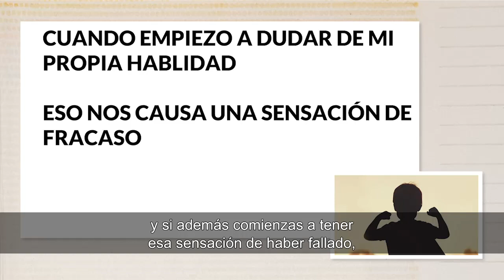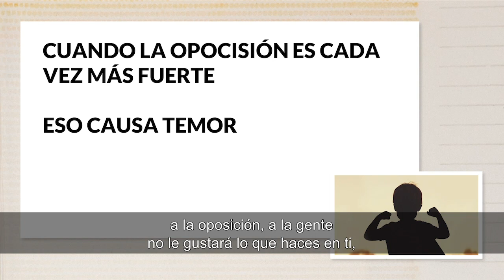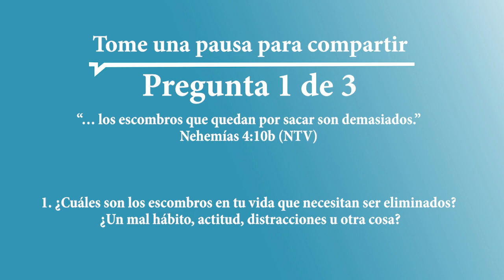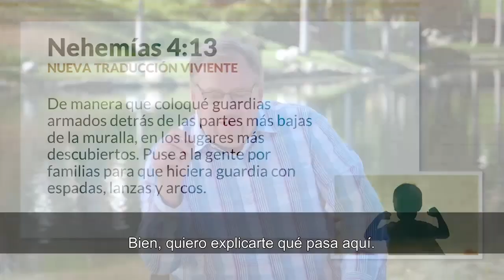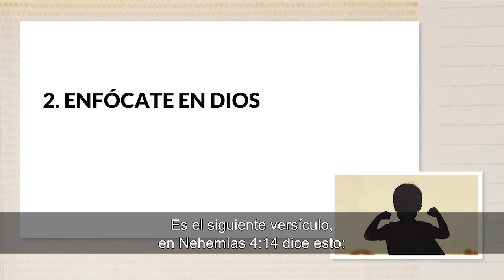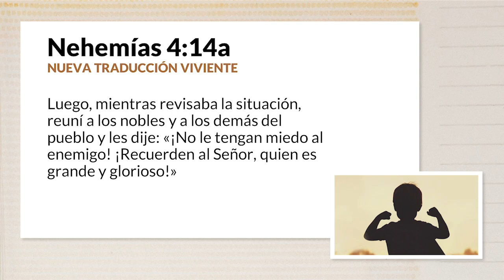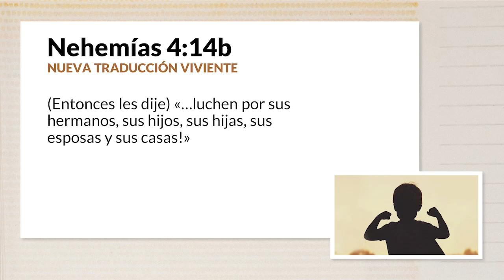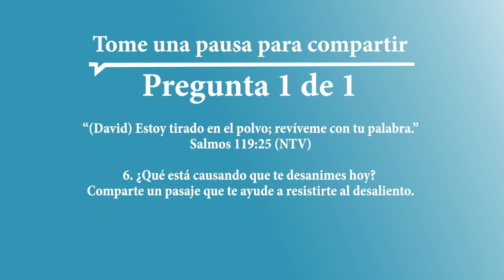Como Dios transforma la adversidad en oportunidad- Parte 6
Pinterest.com/SaddlebackEspañol